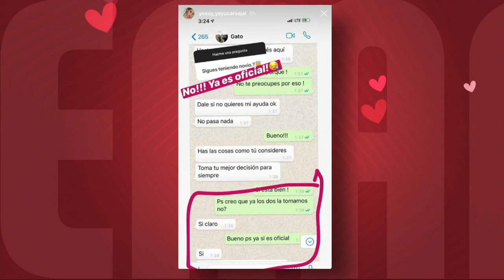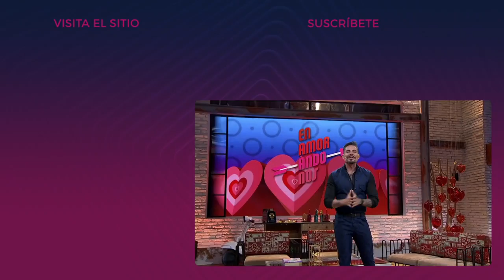¿La distancia ACABÓ con el amor de Yeyu y Porfirio? | Enamorándonos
¡Porfirio quiere que Yeyu vaya a verla a Guatemala!